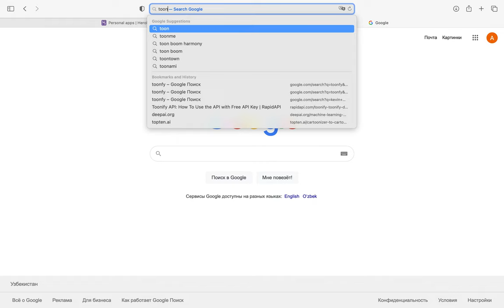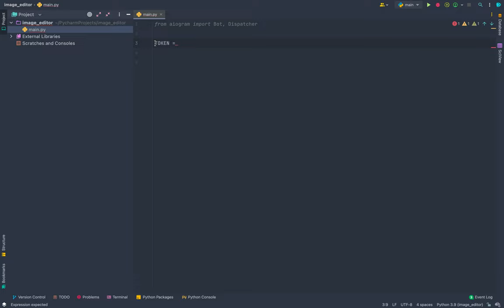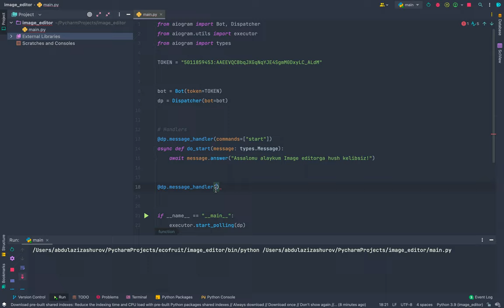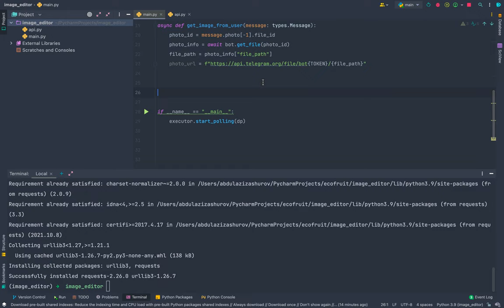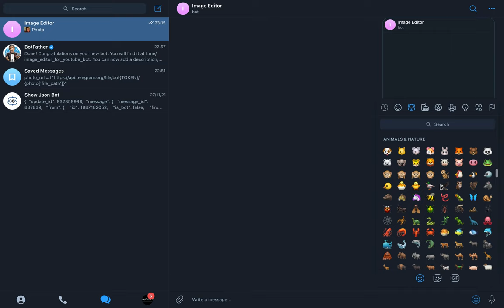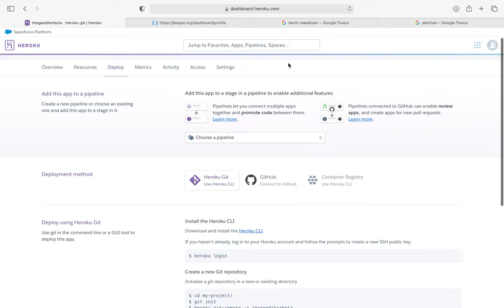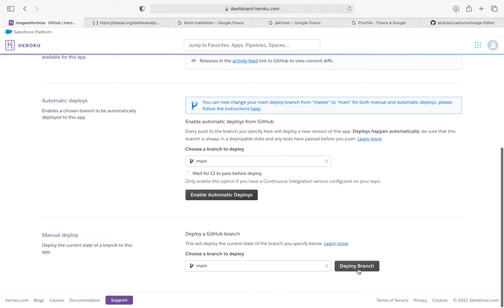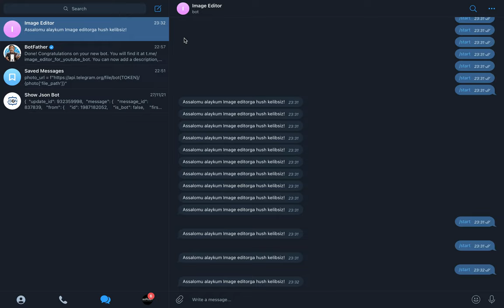Telegram Bot | Aiogram va Api orqali bot tayyorlash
Ushbu video haqida fikringizni yozib qoldirishingiz mumkin!